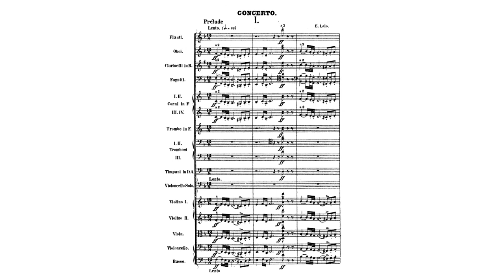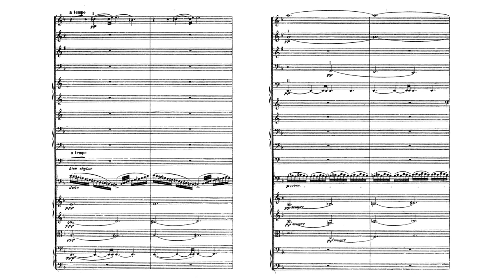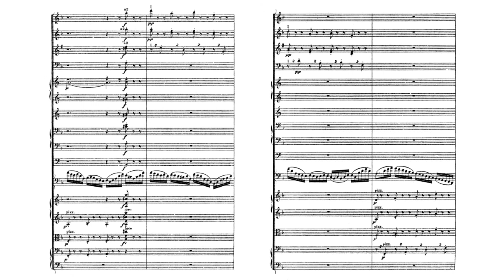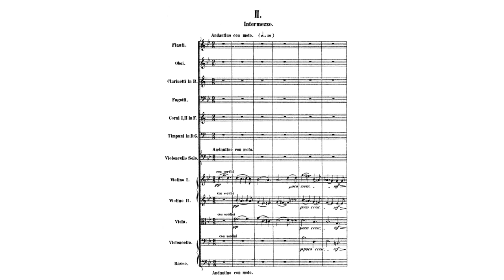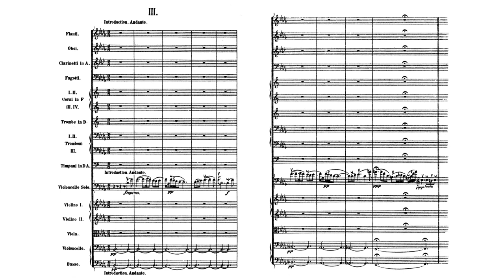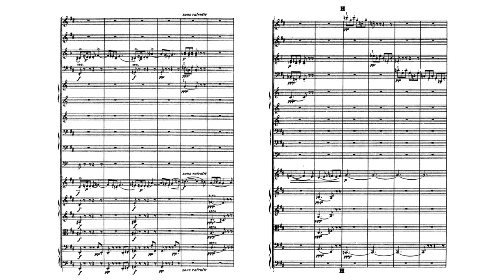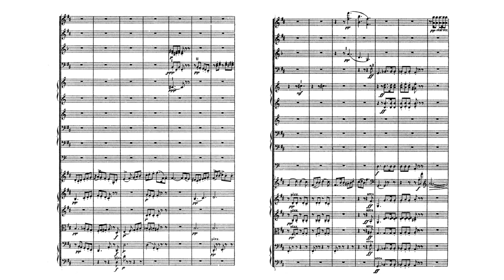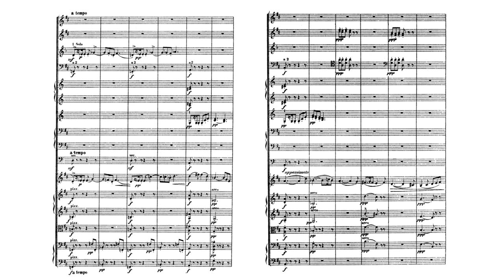Lalo: Cello Concerto in D minor (with Score)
Édouard Lalo:
Concerto for Violoncello and Orchestra in D minor (with Score)
Composed: 1876-77
Violoncello: Pierre Fournier
Orchestra: Orchestre Lamoureux
Conductor: Jean Martinon

00:00 1. Prélude. Lento — Allegro maestoso (D minor)
13:11 2. Intermezzo. Andantino con moto — Allegro presto (G minor — G major)
19:39 3. Introduction. Andante — Allegro vivace (B-flat minor — D major)

Édouard Lalo wrote his Cello Concerto in D minor in 1876, in collaboration with the Belgian cellist Adolphe Fischer (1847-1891). The work was premièred the following year at the Cirque d'Hiver with Fischer as soloist.

The first movement opens lento, then moves into an allegro maestoso, which continues throughout the rest of the movement. The opening has several measures of orchestral music before the solo cello enters with an ad lib theme that is played three times. This leads into the fast section, which features many fast and aggressive arpeggios, and quick and relentless sixteenth notes.

The second movement starts with a slow andantino section, then progresses into a lively allegro presto. The music returns to the andantino tempo. Before the end of the second movement, the allegro presto returns. The solo cello ends on pizzicato chords with the orchestra.

The solo cello opens with a slow andante in the third movement; the orchestra joins in and then takes over. The music becomes a lively rondo marked allegro vivace, the cello solo returning with a forceful entry into the rondo theme. The main theme is based on the D major scale and a quick fall down. The rest of the movement continues at allegro vivace tempo. The solo cello ends with a very fast scale that lands on a C sharp trill that resolves to the tonic.